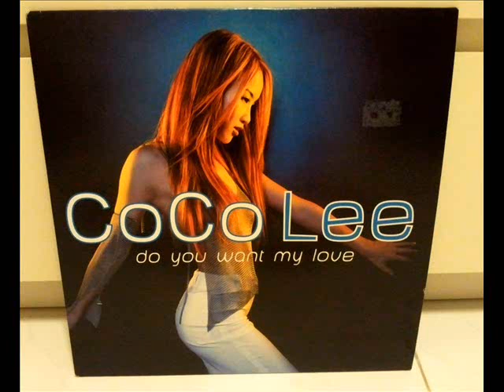Coco Lee - Do You Want My Love - 90'S R&B Old School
Coco Lee - Do You Want My Love
90'S R&B Old School